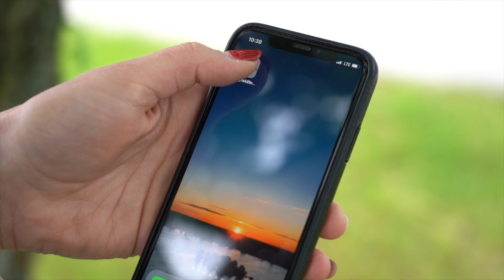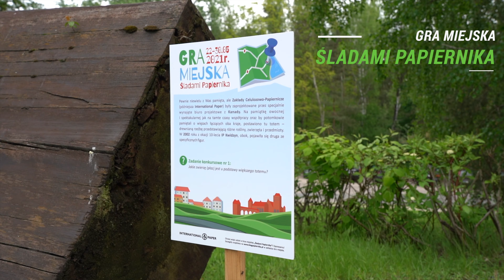Wirtualny Bieg Papiernika 2021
29 maja 2021 niemal 1500 uczestników na całym świecie wzięło udział w charytatywnym Wirtualnym Biegu Papiernika na 10 km.
Sprawdź nasze podsumowanie tego wydarzenia i dowiedz jakie kwoty wsparcia przekazała Fundacja Opiekuńcza IP Kwidzyn dzięki kilometrom uczestników biegu.